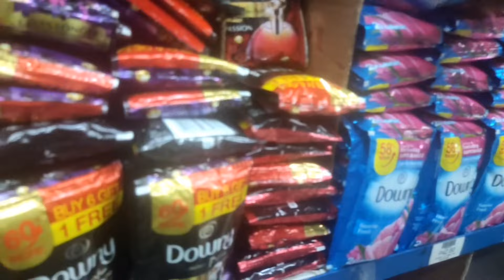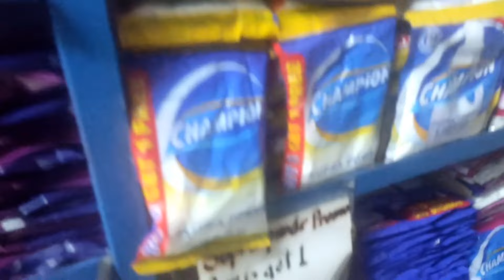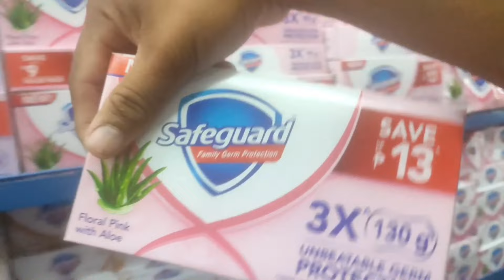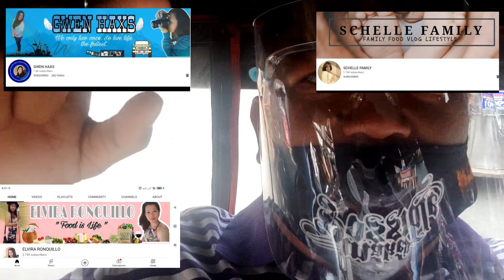Maagang Papasko para SA biyanan ko. Galing SA suppoter ni Idol Jeff